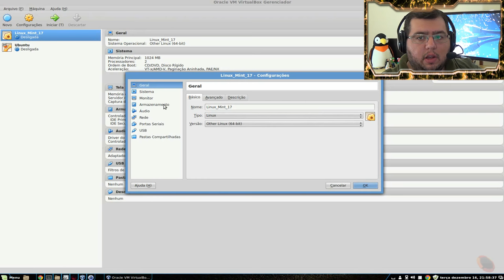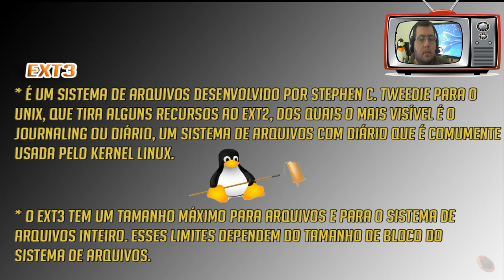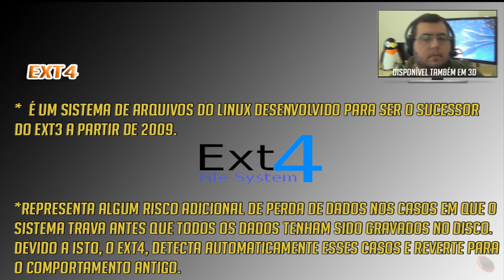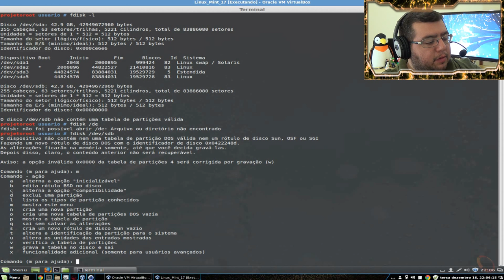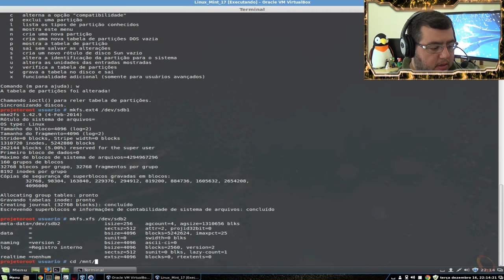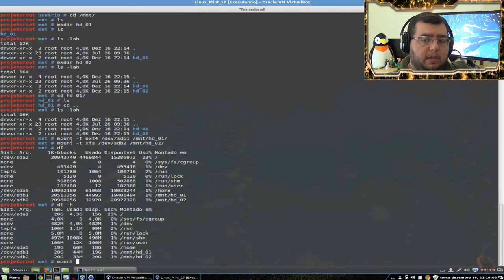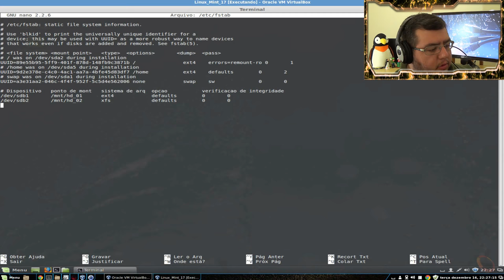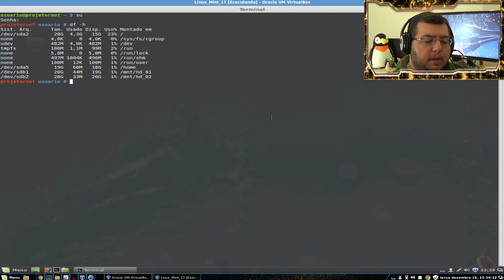[Estudando Linux] - Aprenda os comandos básicos no Shell Linux - Parte 02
Veja a descrição completa, clique em mostrar mais: Seja Bem vindo, Sou Diego Costa e neste Vídeo irei mostrar  a segunda parte de Comandos Básicos em Shell Linux, onde trato da parte de sistemas de arquivos, qual sistema utilizar dentre tantos existente,  adição de um novo disco na máquina virtual, particionamento do disco, formatação e montagem das unidades, tanto manual como de forma automática no boot do sistema GNU/LINUX, o vídeo é um pouco extenso mas tentei explicar detalhadamente para quem tiver chegando nos Sistemas GNU/Linux recentemente entender.

Neste vídeo veremos:
* Abertura [0:00​]
* Apresentação [0:15​]
* Instalando novo disco [01:40]
* Tipos de sistemas de arquivos [02:55]
* Identificando discos [10:21]
* Particionando e Formatando [13:50]
* Montando Manual [20:50]
* Montando Automático no boot [28:50]
* Desmontando unidades [33:00]
* Conclusão [35:05]